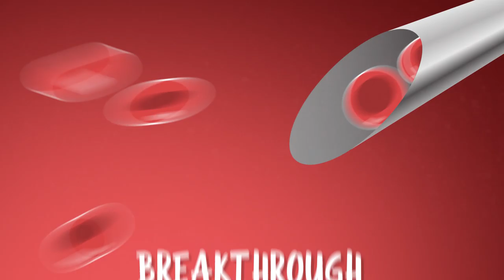New DNA Blood Test Can Detect a Multitude of Cancers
There is a lot of hope for this groundbreaking technology. A new DNA blood test has been found to help detect cancer, and potentially help save millions of people's lives.